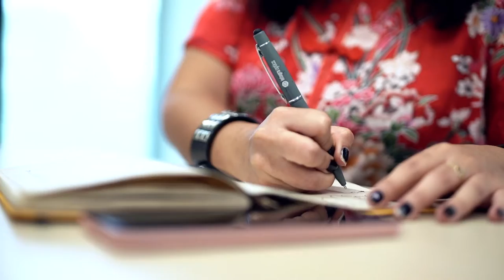Together S.A.S con El viaje de Aluna, ganadores categoría contenidos transmedia de Crea Digital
En la Semana de Contenidos Digitales destacamos la historia de El viaje de Aluna, ganadores categoría contenidos transmedia de Crea Digital